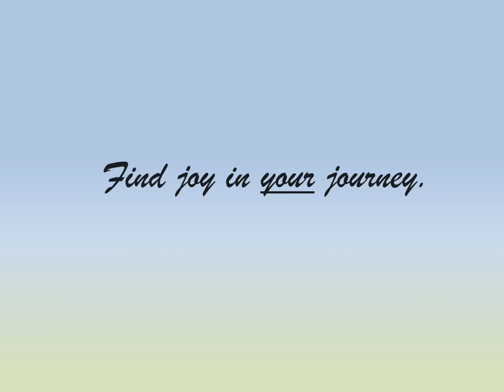Train of Joy - Piano Solo by Jill Boss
Jill Boss, Piano solo music, train, nature pictures
This song depicts a train ride across the country on an old steam engine. The song begins as the train is at the station loading passengers and baggage. Slowly, it pulls out of the station and picks up speed. I can imagine the beautiful scenery one might see as they travel across the country; meadowlands, mountains, lakes, maybe even waterfalls. I've mingled a couple original melodies of my own with a variation on Beethoven's "Ode to Joy", thus the title "Train of Joy". My hope is that we will each find joy in our individual journeys through life.